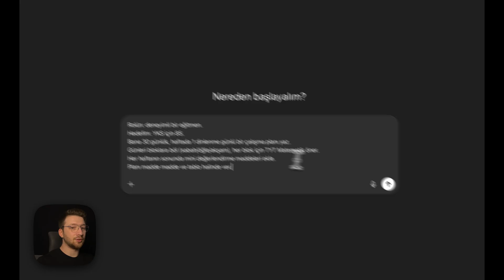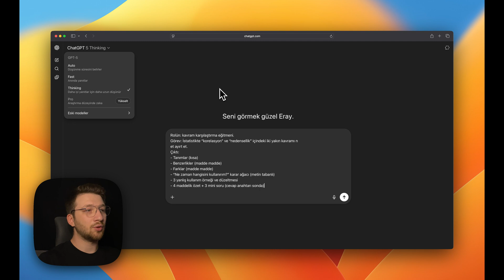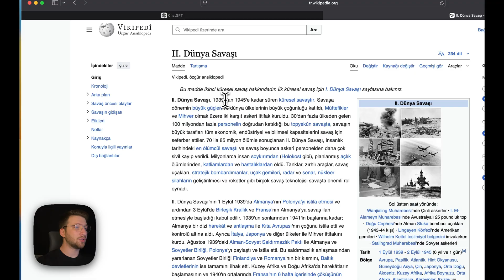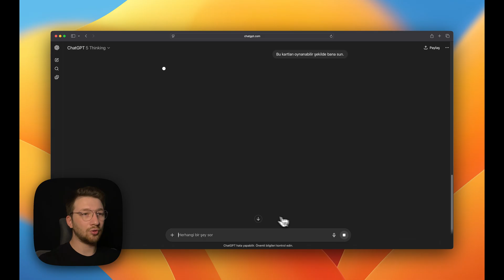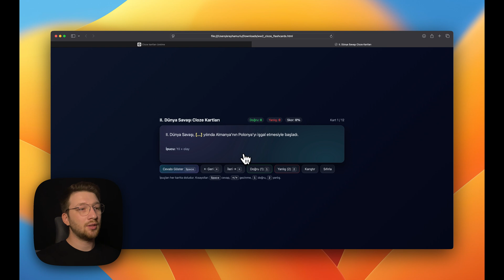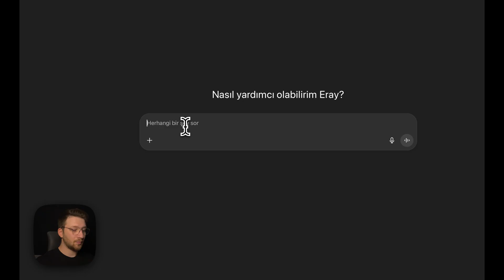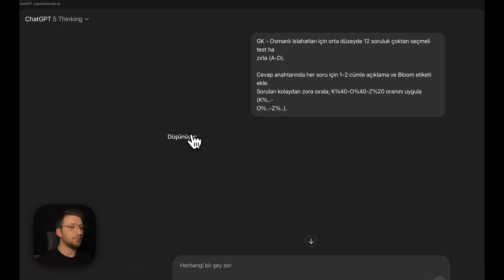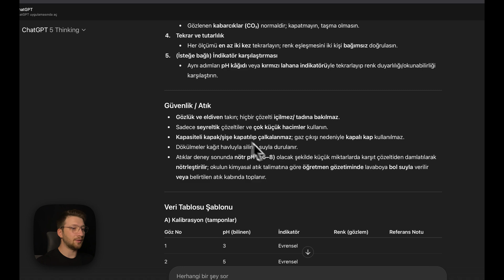ChatGPT ile Ders/Sınav Çalış: Hazır Promptlar - GPT-5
Bu videoda ChatGPT’yi kullanarak etkili ders/sınav çalışma yöntemlerini gösteriyorum: özet, flashcard, quiz ve çözüm şablonları.

✅ Bölümler
00:00 Giriş
00:31 1. Prompt - Genel Kullanım
02:41 2. Prompt - Konu Anlatımı
04:46 3. Prompt - Özetleme
06:24 4. Prompt - Flashcard Üretme
10:55 5. Prompt - Quiz - Test Üretimi
12:45 6. Prompt - Çalışma Planı ve Zaman Yönetimi
14:07 7. Prompt - KPSS Özel Prompts
16:38 8. Prompt - Fen Bilimleri Prompts